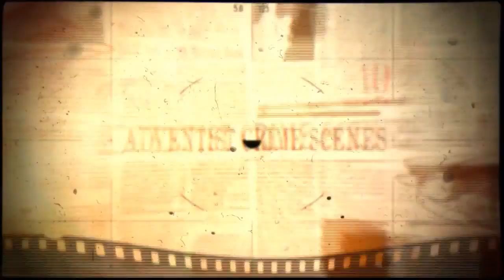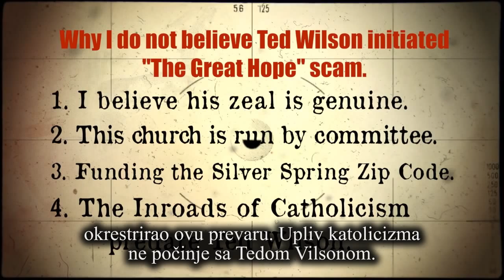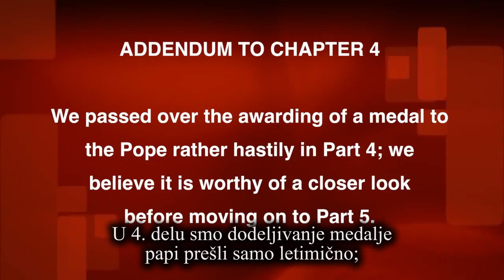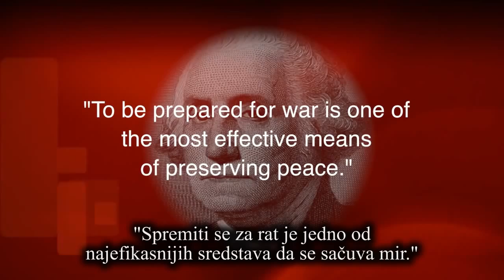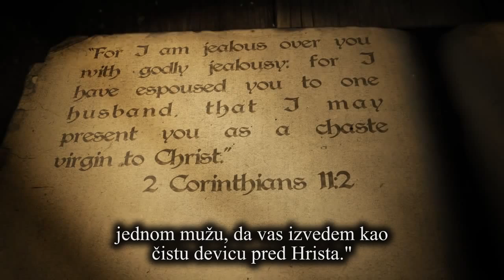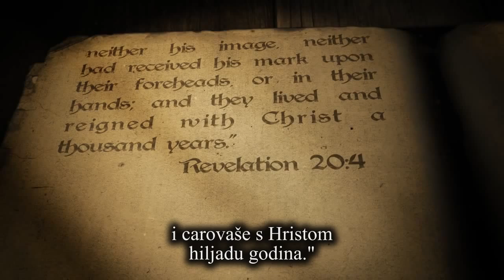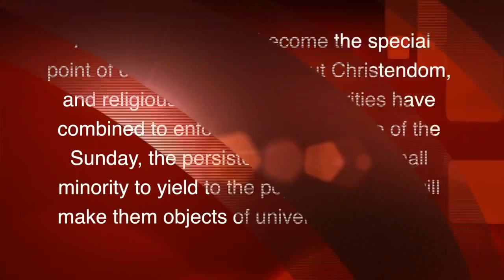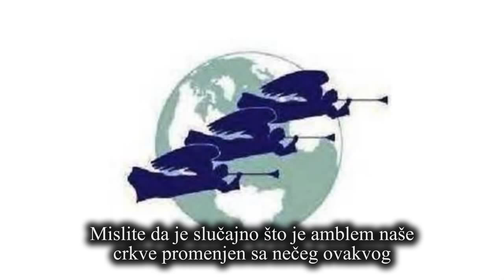Adventističke Scene Zločina 4 - 2 deo - Ted Vilson protiv vragova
David Mould nastavlja da istražuje ono što on naziva Adventističkim Scenama Zločina. U ovom poglavlju s eposebno bavi ulogom predsednika Generalne Konferencije Teda Vilsona u prevari Velike Nade.